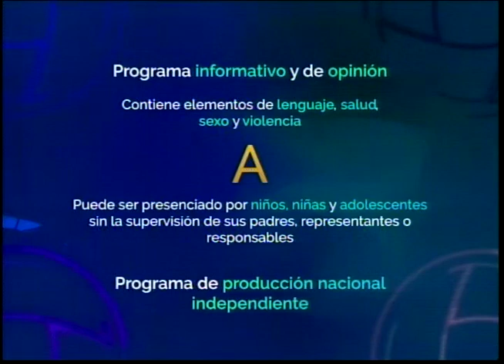PUNTO FIJO DE OPINION GOYO GRATEROL 15 09 2022